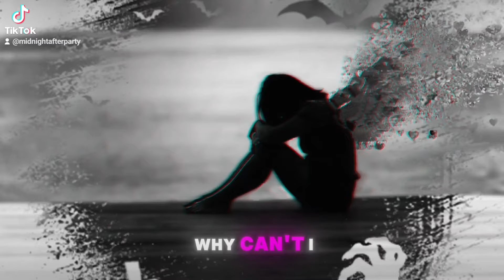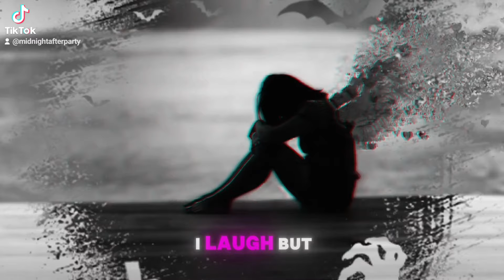Original Poem/Song | In Despair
Original Poem/Song In Despair Written By Michael Cross Ai Vocals

drop a like sub for more content